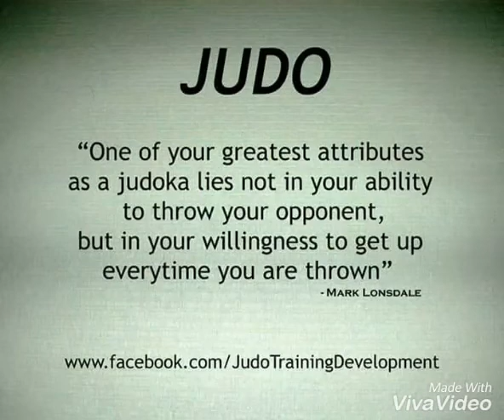ROAD TO TOKYO 2020 OLYMPIC GAMES LET SUPPORT RODRICK KUKU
ROAD TO TOKYO 2020 OLYMPICS GAMES
LET GO KUKU RODRICK